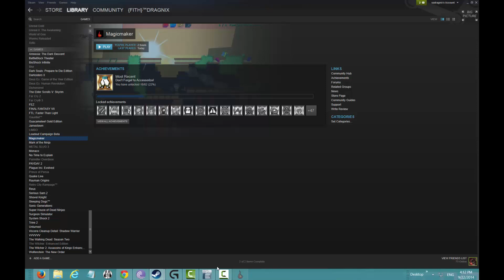MagicMaker: Do you believe in magic? (First Impressions)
A new indie release on 9/22/2014, Let's play MagicMaker. You're a wizard viewer. Now do all the things! If you want to give it a try without paying, there is a demo available. Which is a good thing, more games need Demos. And magic. We need more Magic. Why can't MagicMaker make actual magic. I'm sad now.